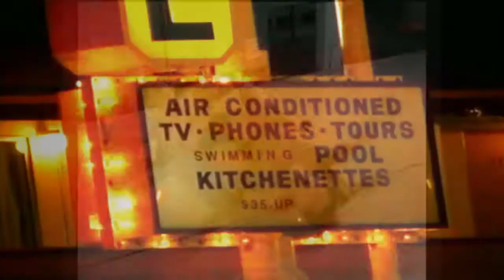♂ SUPER GACHI ODYSSEY ♂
Join Mario In This New Naked Wrestling Adventure!